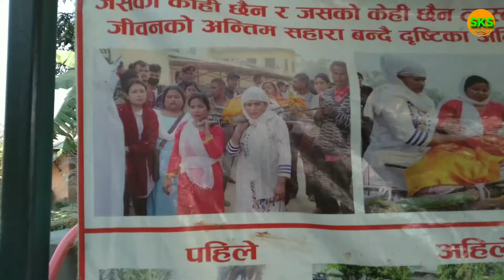गायिका कृष्णा सिराडीको जन्म दिवसमा असहायलाइ सहयोग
SUPAK DHANGADHI PRESENTS filming&editing: Gunakar Paneru location :Drishti Foundation - Dhangadhi,Kailali# 28th Kartik 2077